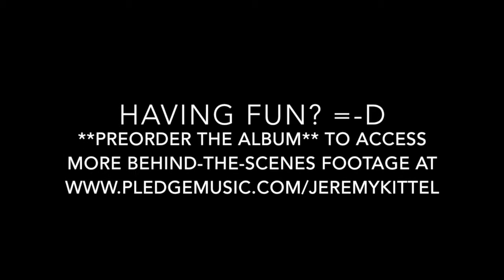Kittel & Co. - Boxing Reel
A little preview of "The Boxing Reel" here for ya.
Dulcimer, Simon Chrisman --- Cello, Nathaniel Smith --- Mandolin, Joshua Pinkham --- Guitar, Quinn Bachand --- Fiddle, Jeremy Kittel